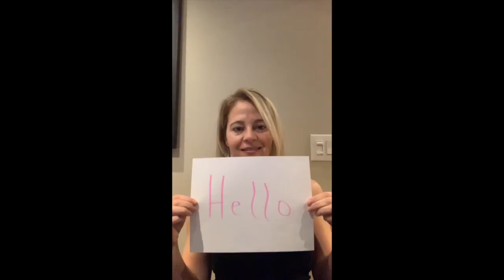Rene Gordon Misses You